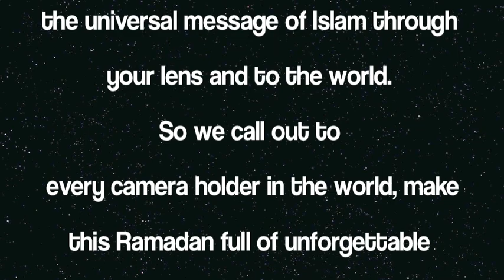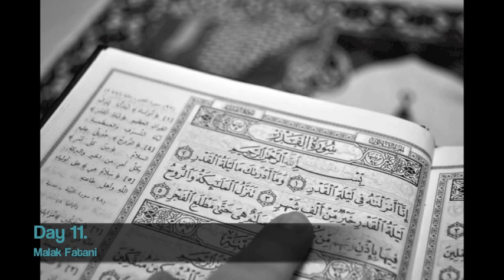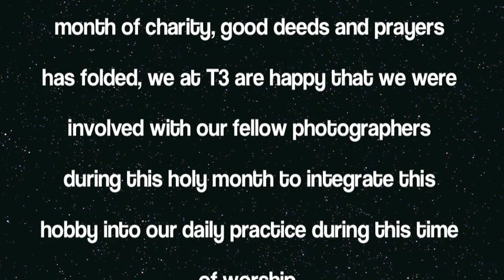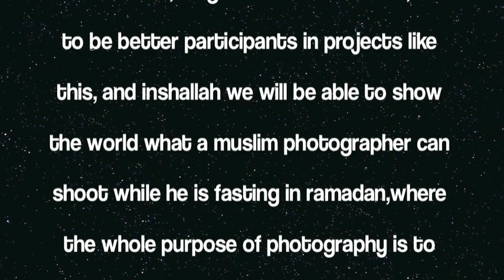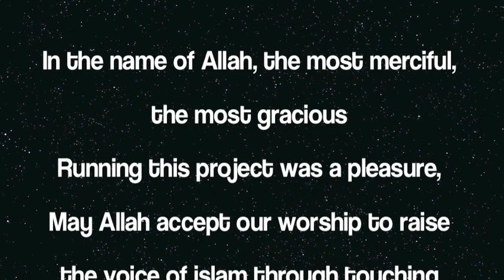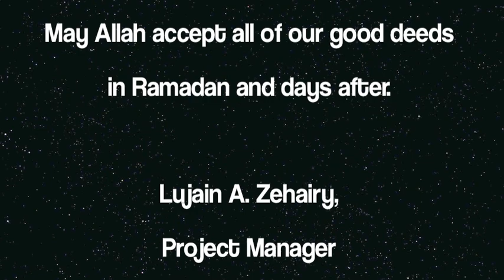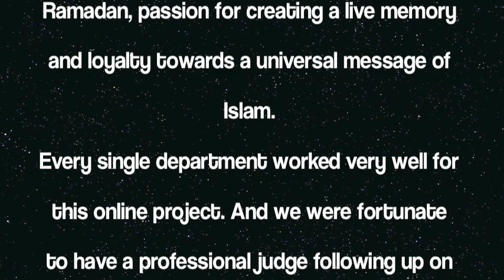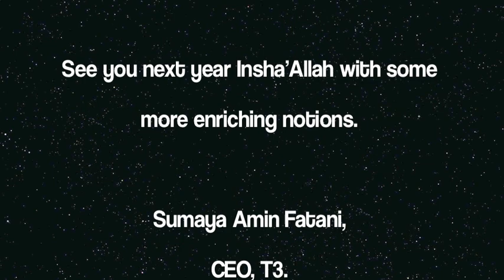A Photo A Day, The Ramadan Way 2010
These are our Ramadan Pictures, from our online project.
Thank you for every participant.

T3 Team.